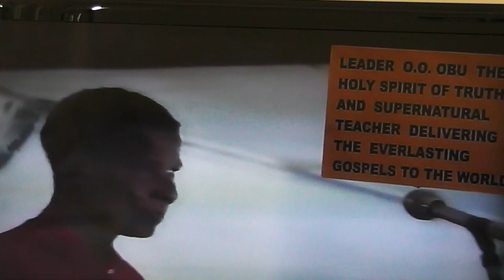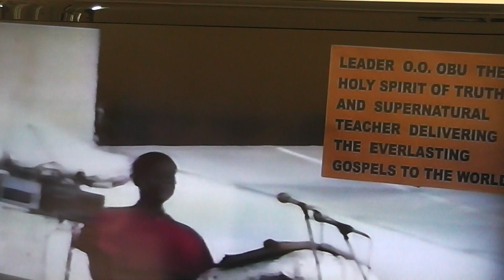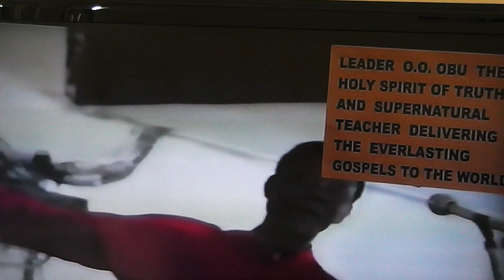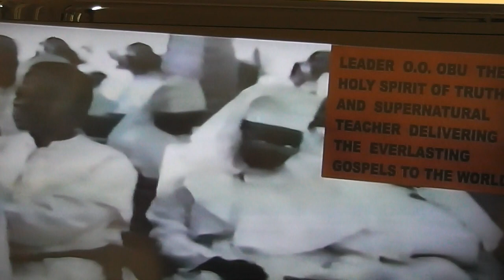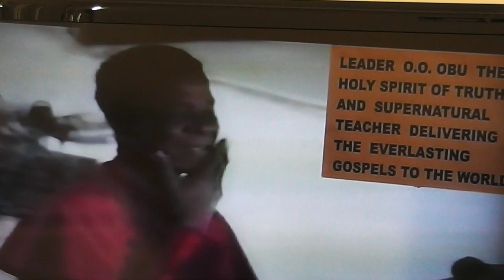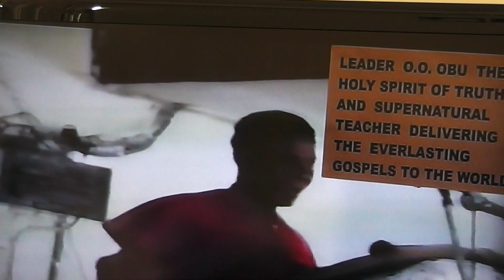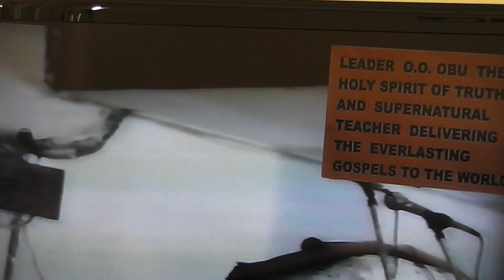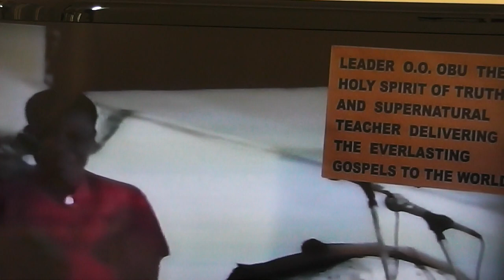THE KINGDOM OF JEHOVAH GOD AND HIS CHRIST PART 4